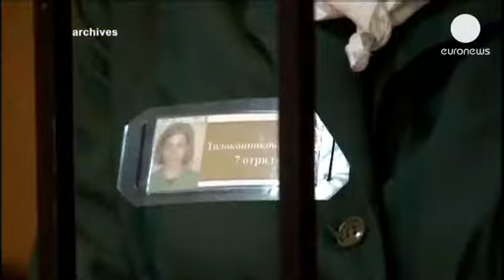Pussy Riot üyesi kadın açlık grevinde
Rusya'da 2012'deki devlet başkanı seçimi sürecinde düzenledikleri bir protesto gösterisi...

Rusya'da 2012'deki devlet başkanı seçimi sürecinde düzenledikleri bir protesto gösterisi sonrası cezaevine konulan punk müzik grubu Pussy Riot üyelerinden Nadezhda Tolokonnikova açlık grevine başladı.

23 yaşındaki kadın aynı koğuşu paylaştığı diğer mahkumlar ile birlikte günde 17 saat çalışmaya zorlanması ve cezaevi yönetiminden ölüm tehditleri almasını gerekçe gösterdiği kararını kocasına gönderdiği bir mektup aracılığı ile duyurdu: "Bu durum ortaya çıkmadan birkaç hafta önce, Nadia cezaevinde içeride birşeyleri değiştirmeye çalıştı. Fakat açık bir şekilde bunun imkansız olduğunu anladı ve tüm çabalarının sonunda da cezaevi idaresinden ölüm tehditleri aldı."